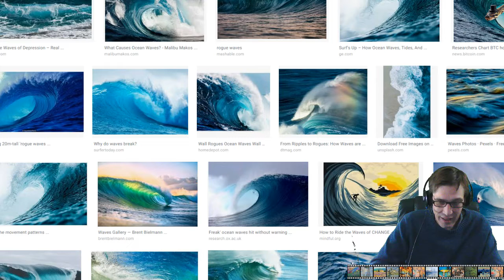Everything is a wave in space (also a thing)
you see what I'm saying, QED